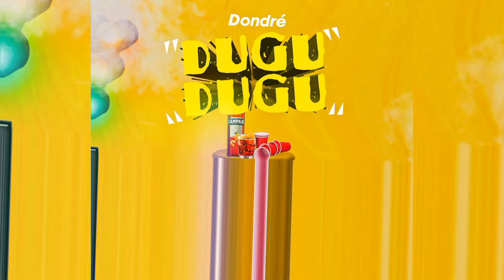Dondré - Dugu Dugu (walkeen riddim)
Thank you for tuning in to Dondré Musick.  I appreciate  your support